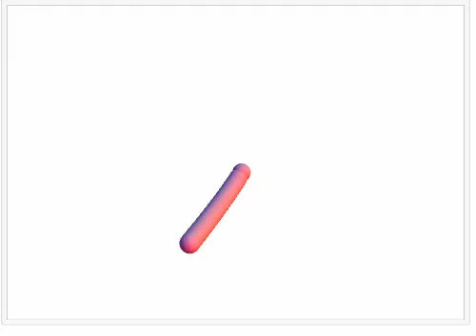Philotaxis spinning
mmmhhhh yaaahh... ^_^ lllovin the spin animation.. did u find the play button ,-?

"Phyllotaxis Spirals in 3D" from the Wolfram Demonstrations Project